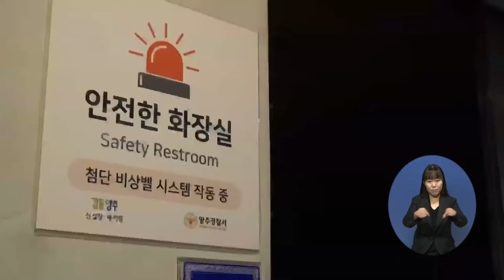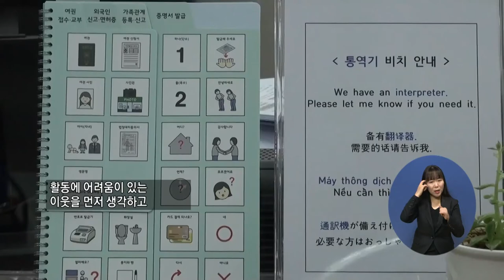주요6) 양주시청 민원실, 배려 담긴 편의시설 늘려